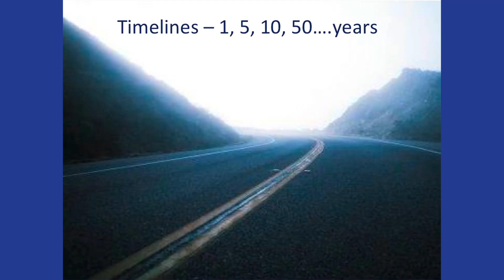How to Deal with the Future - Tamar Kasriel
Author and futurist Tamar Kasriel shows how resilient companies plan and make decisions, and reveals how individuals can exploit these techniques to create a better future for themselves.

Listen to the podcast of the full event including audience Q&A